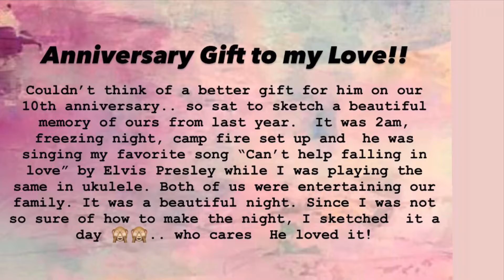Sketch journal - Water color stories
Couldn’t think of a better gift for him on our 10th anniversary.. so sat to sketch a beautiful memory of ours from last year.  It was 2am, freezing night, camp fire set up and  he was singing my favorite song “Can’t help falling in love” by Elvis Presley while I was playing the same in ukulele. Both of us were entertaining our family. It was a beautiful night. Since I was not so sure of how to make the night, I sketched  it a day 🙈🙈.. who cares  He loved it!